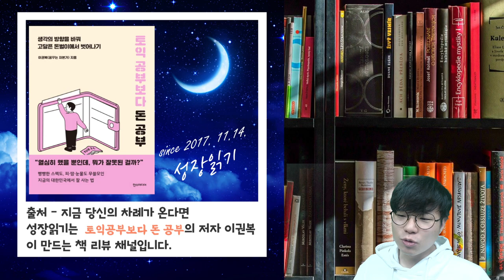지금 당신의 차례가 온다면